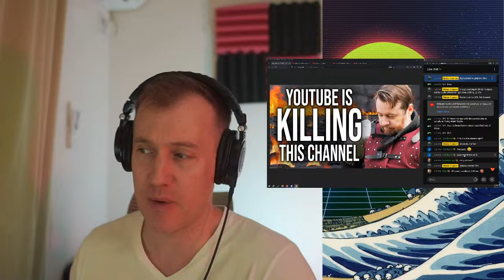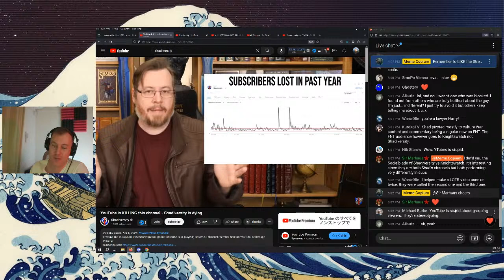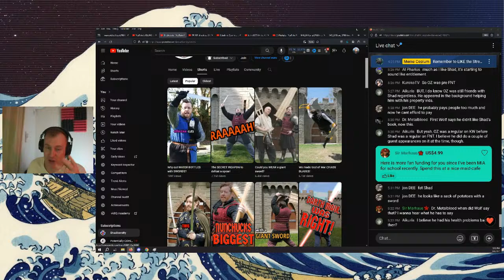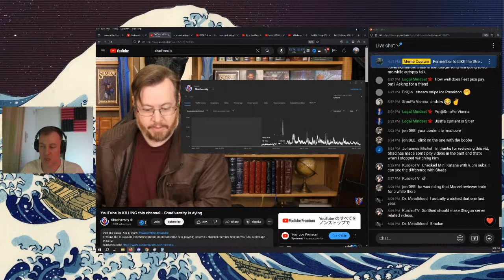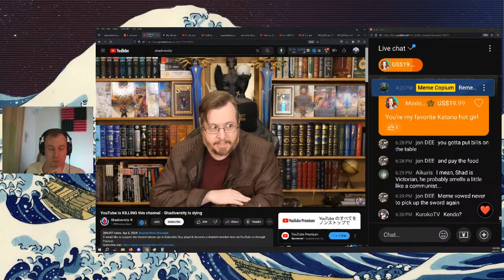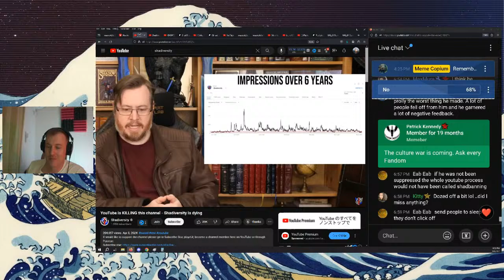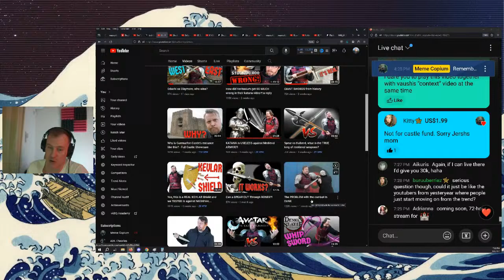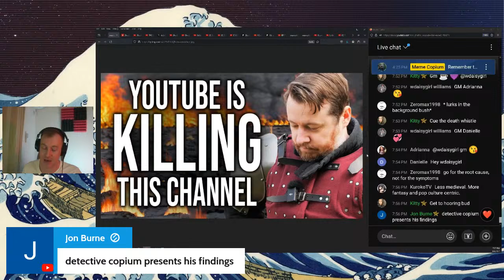"Shadiversity is DYING" Youtube Channel Analysis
In this video we review @shadiversity , who is claiming changes to Youtube is creating a spiral in his channel views, I'm going to go though this video and analyse what I see happening and what, if anything he can do about it.